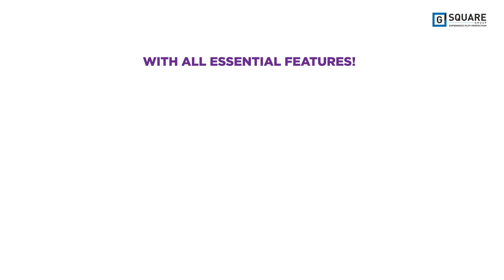G Square Manchester | Villa plots in Coimbatore | Book Now! | Launch Video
G Square Manchester is located on Kamarajar Road, Singanallur in Coimbatore. It has a location advantage as it is situated next to D-Mart, just 2 mins away from Singanallur junction and close to plenty of business Hubspot.

✅ Luxury plots bang on Kamarajar Road, Coimbatore.
✅ Early bird offer price for first 6 bookings only!
✅ Villa plots ₹ 28.5 L per cent
✅ Commercial plots ₹ 49.5 L per cent
✅2 minutes from Singanallur Junction
✅ Right next to D- Mart
✅ Diagonally opposite to ESI Hospital
✅ Infrastructure ready-plots
✅ Well lit blacktop roads
✅ 24×7 CCTV surveillance
✅ 5 years free maintenance

About G Square Housing:
G Square Housing is south India’s Top Real Estate Developer, with every project and property in your favourite prime & potential locations. G Square Housing Provides “5 Years of Free Maintenance” and all essentials covered, aiming to empower families and businesses to build the next chapter of their life on land they own. G Square Housing is leading the real estate industry with its core values serving thousands of customers in Chennai, Bengaluru, Hyderabad, Coimbatore, Trichy, Hosur, Mysuru & Ballari which makes G Square Housing South India’s most trusted plot real estate developer.